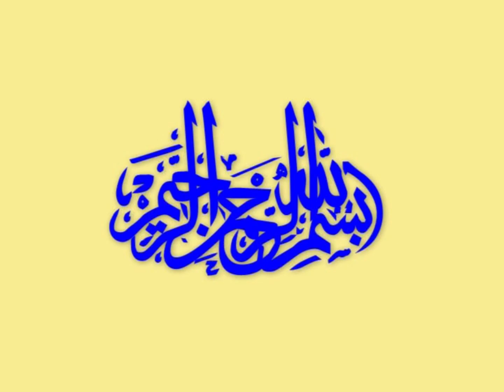Aneh dhivehiraaje Zuvaanun 08 08 2008